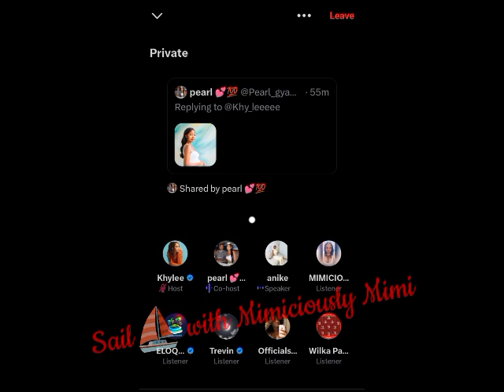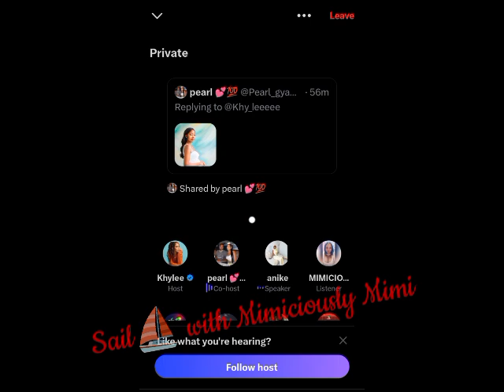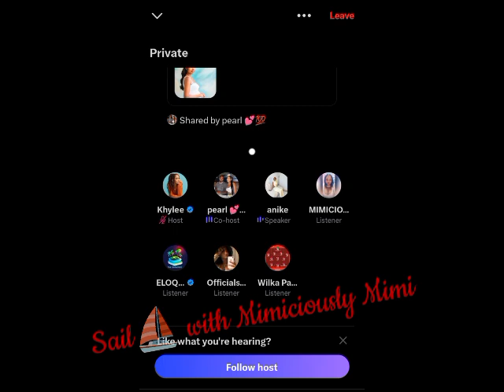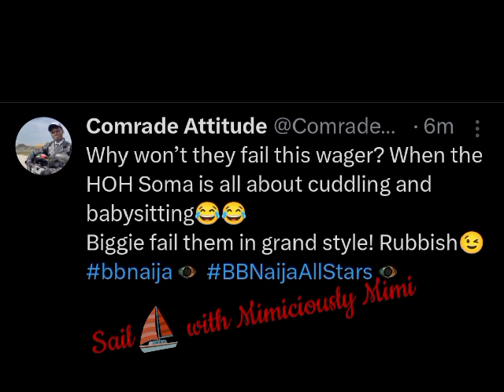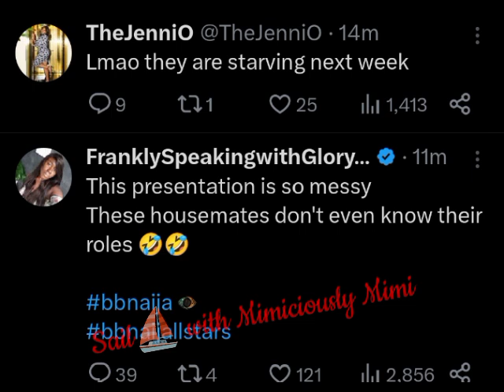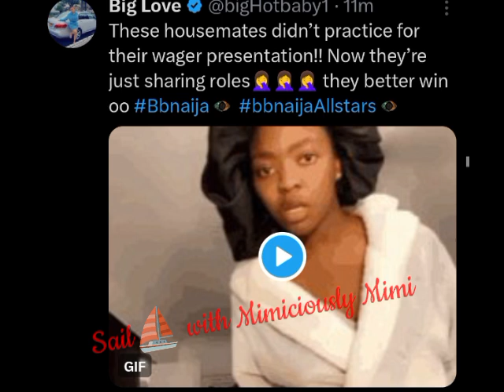BIG BROTHER PLAYING A FAST ONE ON THE HOUSEMATES